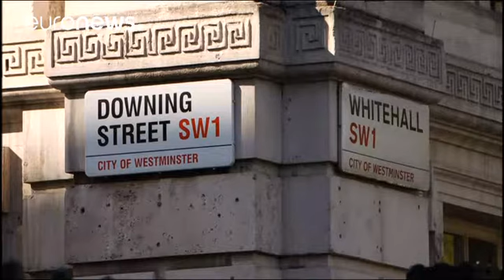Tajani ve May Brexit'i görüştü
Avrupa Parlamentosu Başkanı Antonio Tajani Londra'da İngiltere Başbakanı ile biraraya geldi. Antonio Tajani Avrupalı ve İngiliz vatandaşlarının haklarının güçlendirilmesi gerektiğini belirtti. Tajani bu konuda en kısa zamanda anlaşma sağlanmasını istiyor:

"Bu pozitif bir mesaj. Vatandaşların hakları güçlendirilmeli. İngiltere'de yaşayan Avrupalı vatandaşlar ve Avrupa'da yaşayan İngilizlerden söz ediyoruz. Birlikte çalışmak istiyoruz."